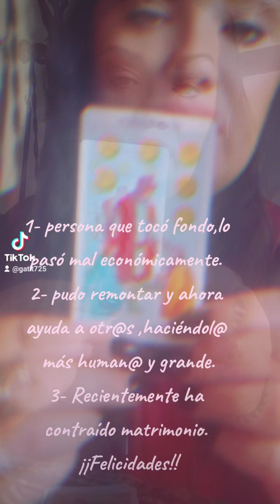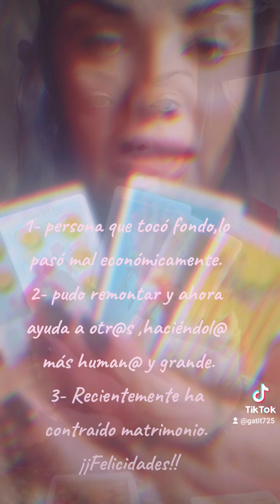mensajito de mis Arcanos 🥰🤗🦋💓🙏